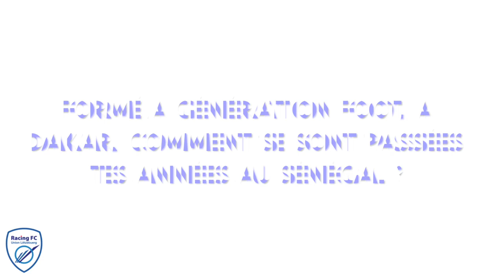Avant-match contre Hesperange avec Amdy Konte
À l'occasion de la 30e et dernière journée de BGL Ligue, le défenseur central du Racing Union Lëtzebuerg, Amdy Konte, revient sur sa formation à Génération Foot au Sénégal, aux côtés d'Ismaïla Sarr (Watford) ou de Pape Matar Sarr (Tottenham, prêt à Metz), sur son arrivée en Europe à 19 ans à Evian-Thonon et ses débuts au Luxembourg en 2020. Avant d'aborder le déplacement à Hesperange, dimanche, à 16h, au Stade Alphonse Theis. Entretien.